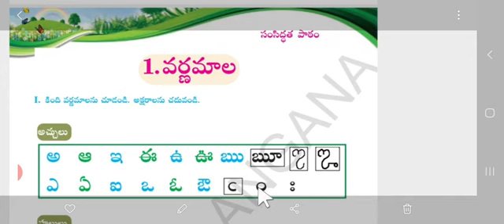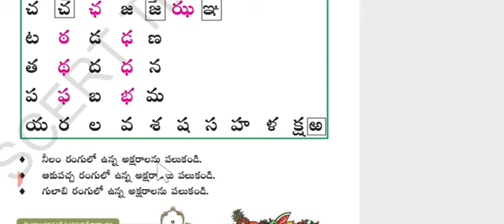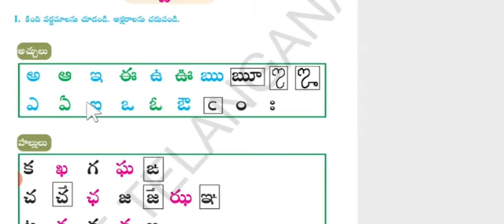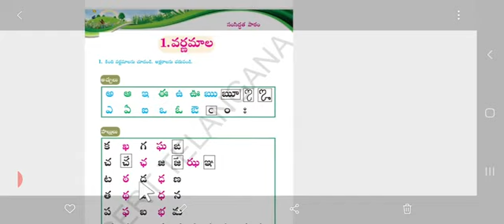|telugu varnamala|| telugu alphabets || varnamala || telugu varnamala|| a aa i ee|| అ ఆ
This is a video about telugu alphabets.

telugu  varnamala

తెలుగు వర్ణమాల

తెలుగు వర్ణమాల నేర్చుకుందాం